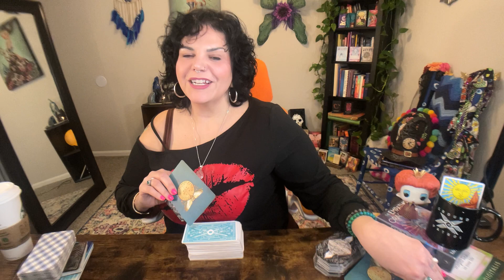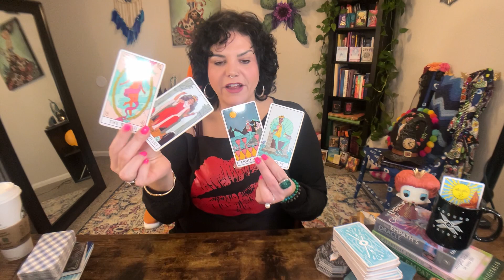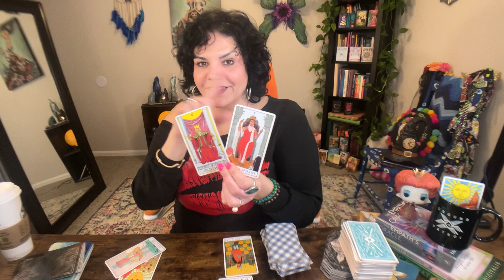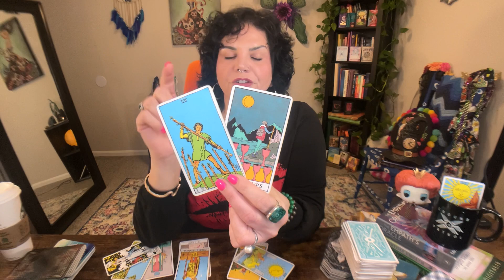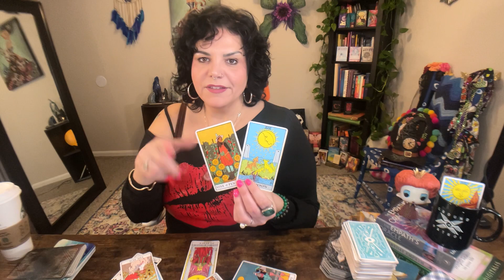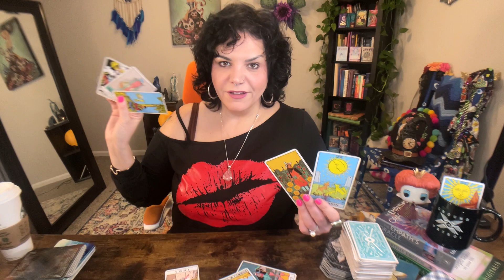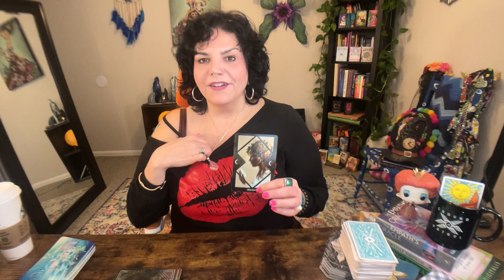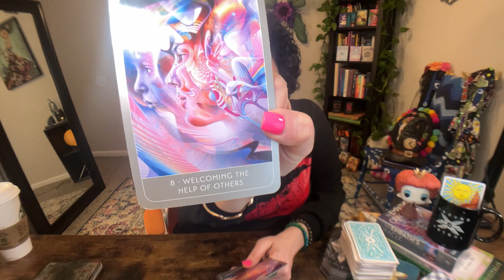Capricorn! MAJOR Eclipse Shifts This Week! Message Meant 4U! (March 24-30th)